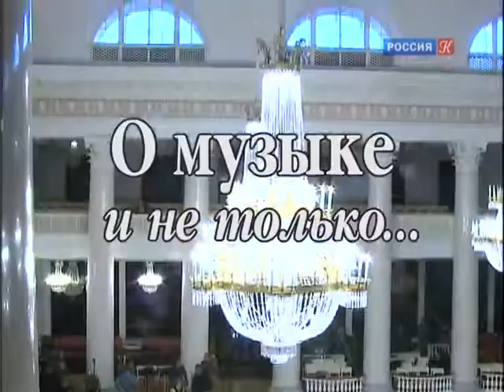Юрий Темирканов о Брамсе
Телеканал Россия-Культура "Царская ложа".